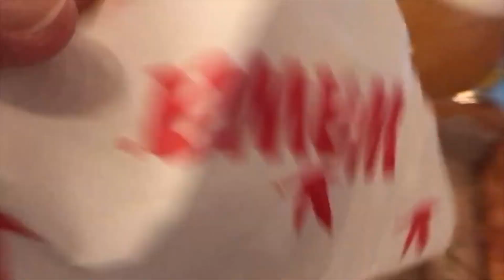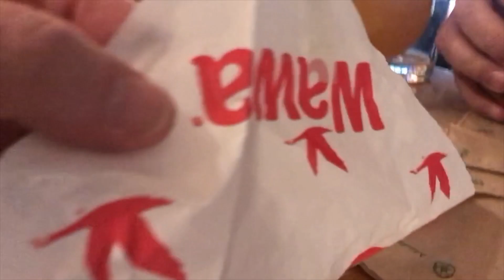Is the Best Philadelphia Cheesesteak at Wawa?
Philadelphia Cheesesteak Adventure eating a Wawa cheesesteak at Levante Brewing Co.  Cheesesteak scored 75/100.

Different cheesesteak #998 in the last four years.  Special Guest Eaters Mike F and Brian M.  We took our cheesesteak to Levante Brewing Company in West Chester, PA.  This was a great cheesesteak!!  The idea of a cheesesteak adventure was conceived while drinking Fireball and Diet Coke out of a Wawa cup in my childhood favorite cheesesteak shop.  I ate with two new friends that I met on the cheesesteak adventure.  We ate it at Levante Brewing Company.  Eating cheesesteaks at a brewery with friends is one of my favorite things!!

1,000th cheesesteak will be eaten on Thursday Jan 13, 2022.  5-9 pm.  West End Boat Club, Essington, PA.